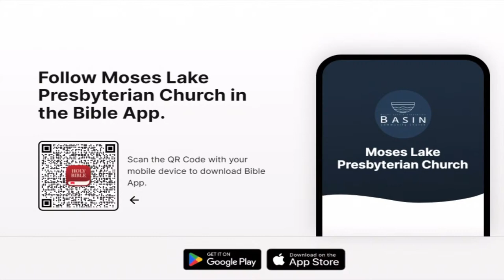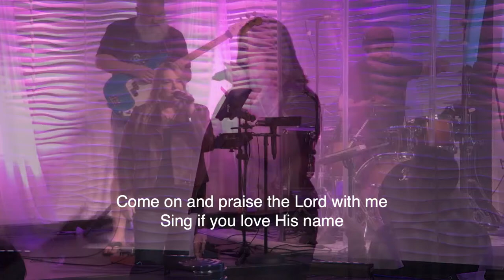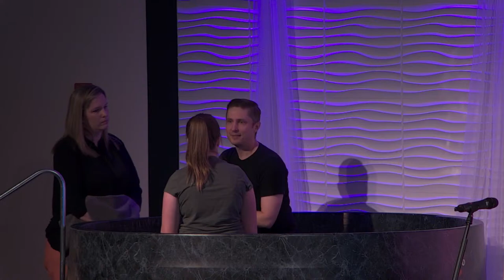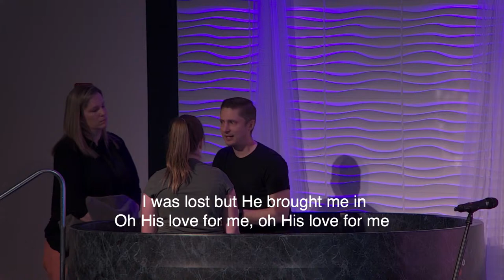MLPC | Coram Deo (Baptism Sunday) | April 7th, 2024